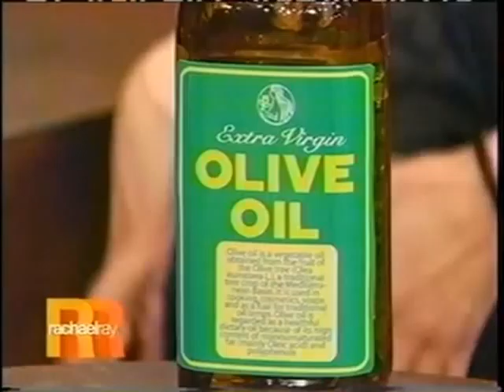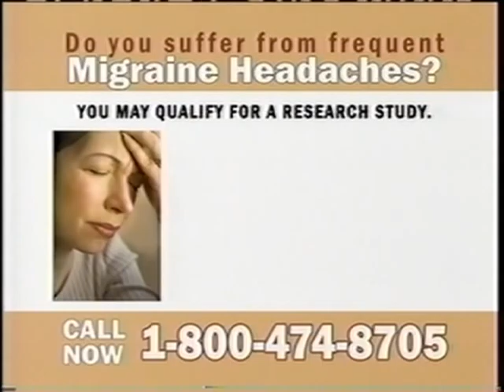Menaji Skincare founder guest stars on Rachael Ray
Menaji Skincare founder Michele Probst guest stars on the Rachael Ray show.